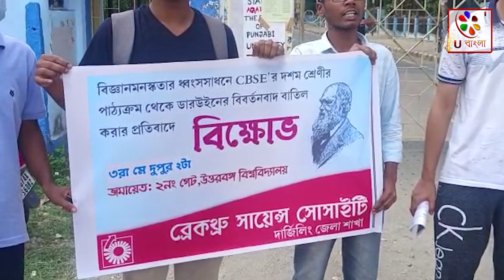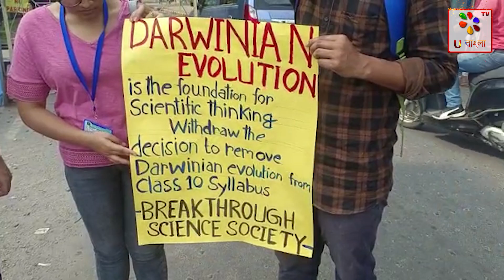বিজেপি সরকার ডারউইন তত্ত্বকে উপেক্ষা করছেন | U Bangla TV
বিজেপি সরকার শিক্ষা ক্ষেত্রে গৈরিকীকরণ করবার জন্য, প্রচলিত ডারউইন তত্ত্বকে উপেক্ষা করে,  মানুষ ঈশ্বরের সৃষ্টি বলে পাঠ্যক্রমে অন্তর্ভুক্ত করতে চলেছেন ।এদিন পশ্চিমবঙ্গ ব্রেক থ্রু সাইন্স সোসাইটির পক্ষ থেকে উত্তরবঙ্গ বিশ্ববিদ্যালয় 2 নম্বর গেটের সামনে প্রতিবাদ সভার আয়োজন করা হলো । অভিযোগ মানুষের বিবর্তনবাদ নিয়ে ডারউইনের তথ্য বিশ্ববন্দিত। তিনিই প্রথম পর্যবেক্ষণ করেন সকল প্রকার প্রজাতি কিছু সাধারণ পূর্ব পুরুষ থেকে উদ্ভূত হয়েছে।। তার এই পর্যবেক্ষণ তিনি সাক্ষ্য প্রমাণ দিয়ে  প্রতিষ্ঠা করেন। পরবর্তীকালে বিবর্তনবাদের এই তথ্য ডারউইন তত্ত্ব বিশ্বখ্যাত হয়েছে।। বর্তমানে কেন্দ্র সরকারের এনসিইআরটি দশম শ্রেণীর পাঠক্রম থেকে ডারউইন তত্ত্ব বাদ দিয়ে দিয়েছে । তার পরিবর্তে মানুষ ঈশ্বরের সৃষ্টি বলে পাঠক্রমে অন্তর্ভুক্ত করেছেন । যা সম্পূর্ণই অবৈজ্ঞানিক বলে মনে করে পশ্চিমবঙ্গ ব্রেক থ্রু সাইন্স সোসাইটি । এদিন বিশ্ব বিদ্যালয়ের 2 নম্বর গেটের সামনে , সংগঠনের জেলা সম্পাদক প্রণয় কুমার মন্ডল জানান।  সারাদেশে কেন্দ্র সরকারের বিরুদ্ধে এই কর্মসূচি পালন করা হচ্ছে। @ubanglatvofficial